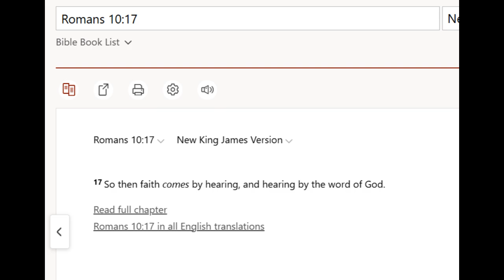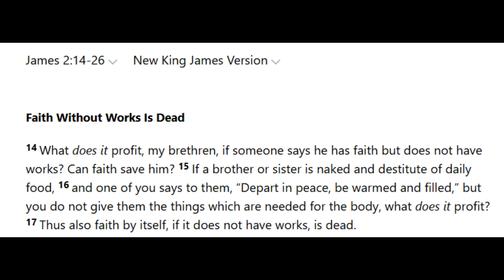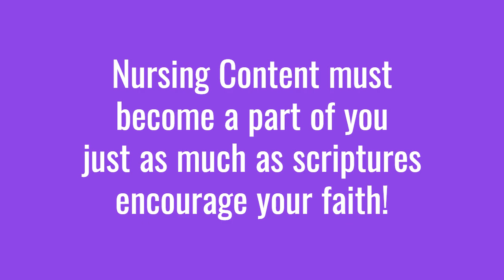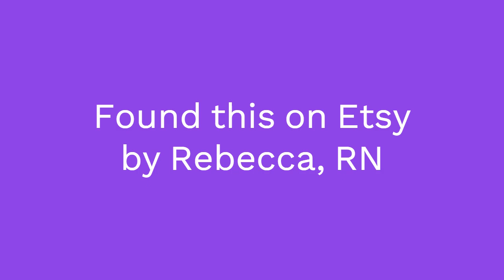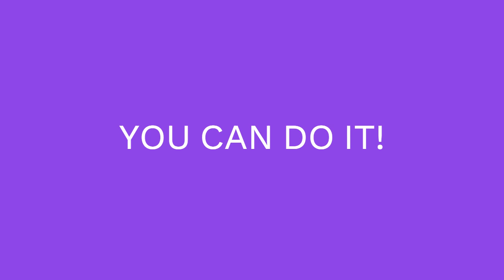FEED YOUR FAITH! MOTIVATIONAL MONDAY! 2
FEED YOUR FAITH! MOTIVATIONAL MONDAY!
Motivational Monday! TODAY's motivational tip is: Feed your faith. To have faith that you will pass the NCLEX or any other nursing exam, you must Feed your faith with NCLEX content and material. The more you give to yourself in nursing, the more successful you will be. Pull from all your resources including other nurses, your instructors, mentors, tutors and colleagues. Stay committed to your studies!
(9-9-24)